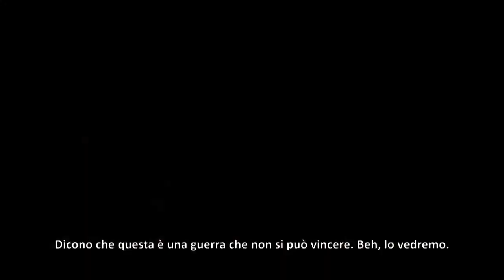Battlefield 4 Second Assault Video Recensione HD ITA Everyeye.it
Videorecensione : Second Assault è il secondo dlc pianificato dalla casa di sviluppo Dice per Battlefield 4. Grazie a questo pacchetto potremo rivisitare quattro delle mappe più iconiche del terzo capitolo aggiornate con il Frostbite Engine 3 ed i concetti della levolution.